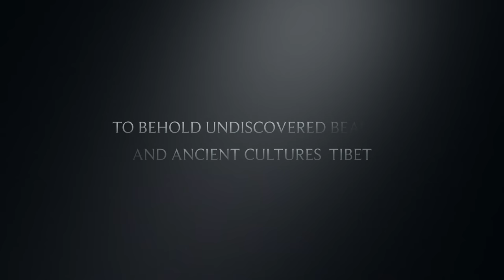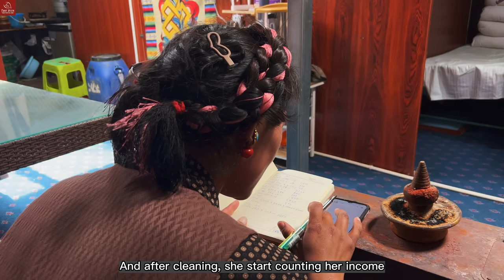How is it Like Working at the Foot of the Mt.Everest? Daily Life of Working at the Everest Base Camp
Hello everyone,

Tashi Delek!

Today, in this video, I will take you explore how does it like working at the foot of the Mount Everest, the world's highest mountain.

And, please alway remember that we are the Tibetan local travel agency and we can show you the real Tibet. In the past years, we've organized thousands of tourists fulfilling their dream trip to the Mount Everest.

Hope you will enjoy my video as usual.